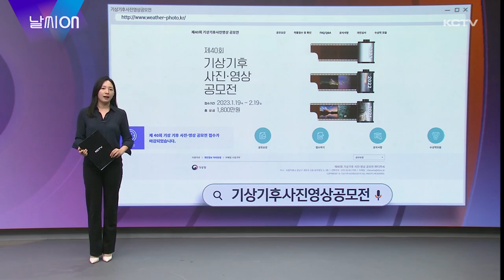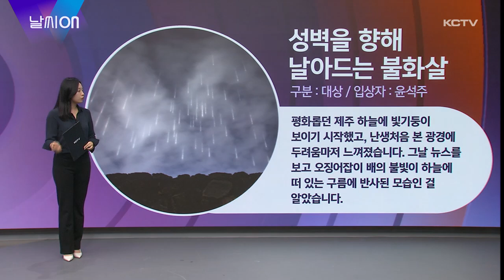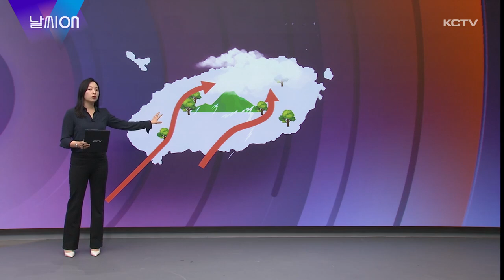날씨ON (기상기후사진공모전)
거리의 벚꽃이 꽃망울을 터뜨리기 시작했습니다.

돌아온 벚꽃시즌에 움츠러들었던 마음이 저절로 펴지고 에너지가 충만해지는 느낌이죠.

요즘 변화하는 계절을 곳곳에서 느낄 수가 있습니다.

이렇게 날씨는 매 순간 다채로운 모습을 보여줍니다.

계절을 느낄 수 있는 풍경에서부터 신비롭고 아름다운 기상현상, 또 기상재해까지 다양한 순간을 담은 기상 사진들이 공모전에 올라왔는데요.

2023년 기상기후 사진 공모전의 수상작들이 이렇게 발표됐습니다.